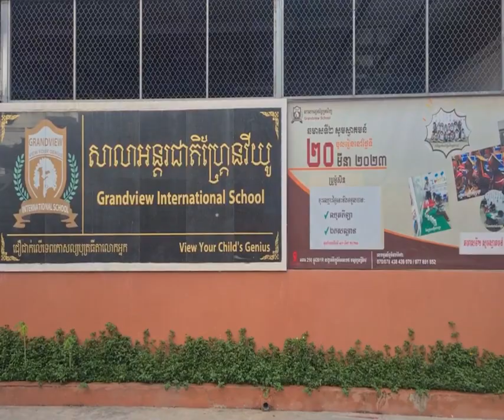សម្តេចតេជោ ហ៊ុន សែន ស្នើវៀតណាម ចាប់ខ្លួន សម រង្ស៉ី បើចូលដល់ដីវៀតណាម